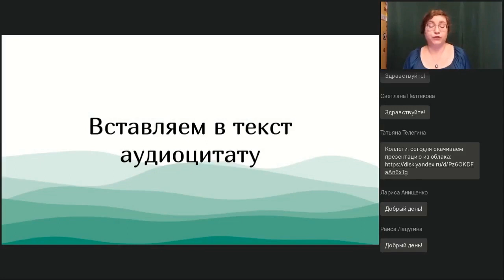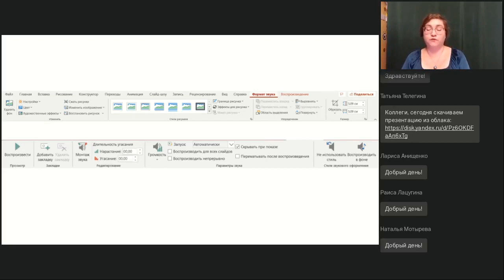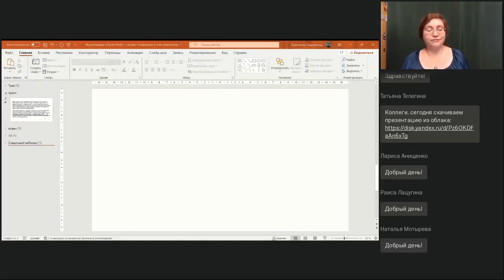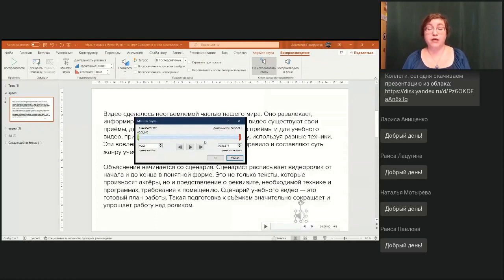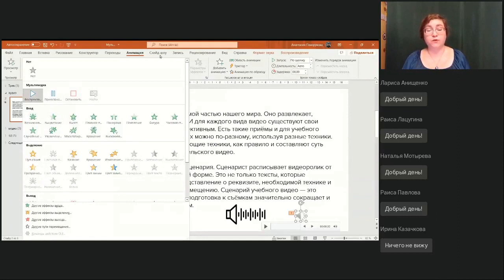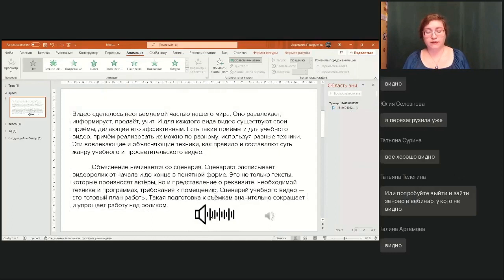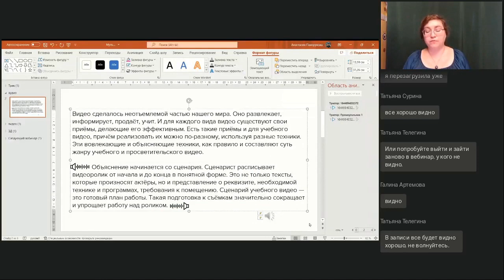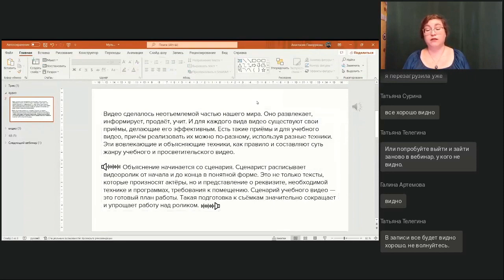Как вставить аудио-цитату в Power Point?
Полная запись вебинара "Мультимедиа в Power Point" от 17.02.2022

Ведущая вебинара:
Анастасия Пахорукова, методист лаборатории мультимедийных коммуникаций Силамедиа

На слайды презентации можно добавлять графику, видео, аудио и даже 3D-объекты (в версии Power Point 365). Обсуждаем форматы, изучаем самые важные настройки и добавляем презентациям интерактивности.